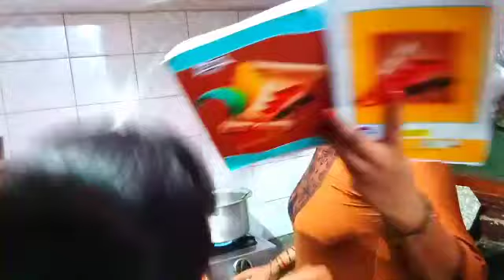PART -2 Janmashtami Special देखिए कैसे हमने मिलकर आधी रात को अपने कान्हा का जन्मदिन मनाया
When is Janmashtami in 2022?
blogger
vlogs
janmashtami vlog
janmashtami kaise manaen